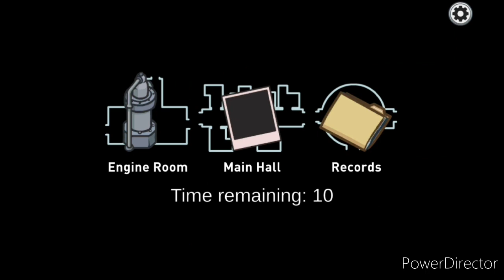HORSE MODE IS FINALLY HERE | Among Us | April Fools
esaelP pleh em hcaer 003 SBUS

👈👈👈 EKIL DNA EBIRCSBUS WON 👉👉👉

teG scisuM morF sdnuoStghirypoCoN